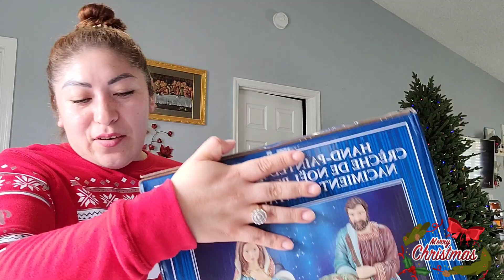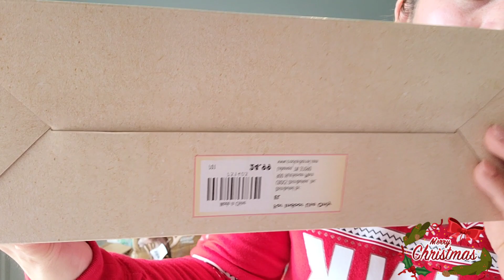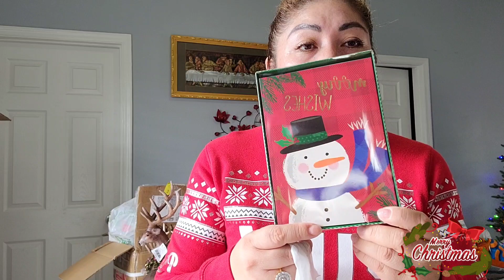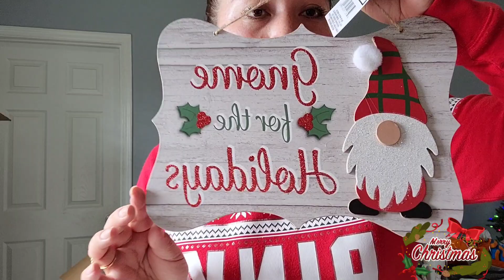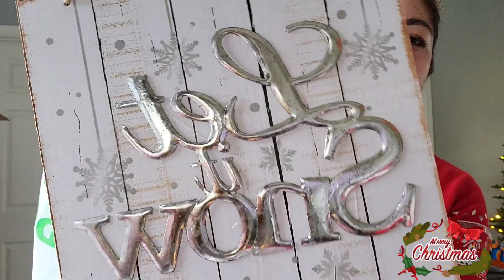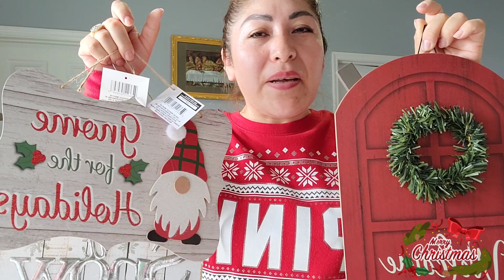Mis Compras Navideñas//Diferentes Tiendas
Les Agradezco de Corazón por acompañarme a ver el Video Vlog😉 si te Gusto Regálame un Like 👍🏼y Comparte 😉👍🏼💖ComprasNavideñas

😉👉🏼   Para Comprar el desinfectante, Maquillaje, Cuidados de la Piel 👇🏼👇🏼👇🏼

🥰💞💞💞Snap Chat💞💞💞
👉🏼😉carminasando

💌Cartitas 📩
33994